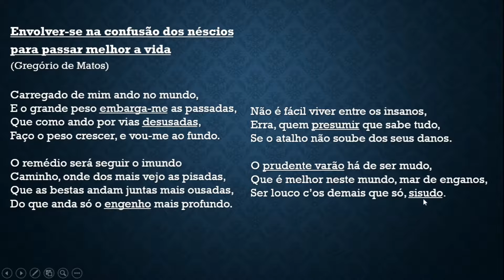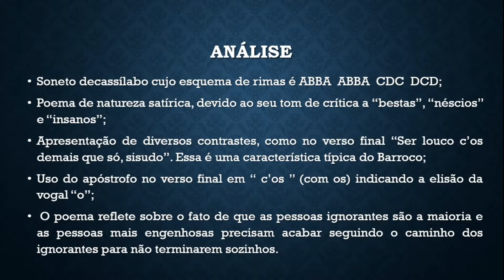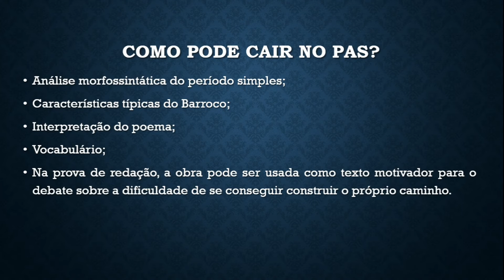ENVOLVER-SE NA CONFUSÃO DOS NÉSCIOS PARA PASSAR MELHOR A VIDA - GREGÓRIO DE MATOS - OBRA DO PAS 1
Neste vídeo, o professor Fernando Fidelix Nunes analisa o poema "Envolver-se na confusão dos néscios para passar melhor a vida", de Gregório de Matos.

Link para o vídeo sobre o poema "O poeta descreve a Bahia", de Gregório de Matos

Contos Capitais

Século das Luzes

Literatos Capital: uma antologia poética